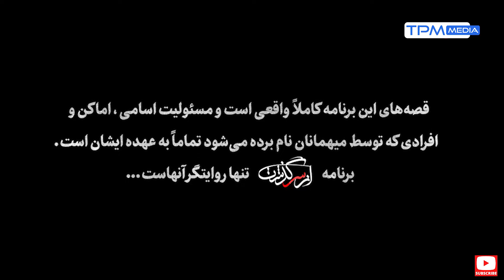ماجرای یک مشکل تکان دهنده از زبان احسان یاسین... | در از سرگذشت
این داستان: دورمانده ای از اصل خویش
میهمانان این قسمت: محمدرضا عبادی و احسان یاسین
سختی های پیش روی احسان یاسین در مسیر خوانندگی و زندگیش...

درباره برنامه از سرگذشت:
سری جدید «از سرگذشت» به تهیه کنندگی محسن نجفی سولاری، کامران شهریوری و کارگردانی محمد پیوندی با اجرای علی اکبر قلیچ با دکوری متفاوت هر شب پخش می‌شود. این برنامه در قسمت اول با مطرح کردن داستان سوژه اجتماعی و در قسمت دوم با حضور یک سلبریتی که زندگی خودش را مطرح می کند و در جایی که نقطه عطفی با سوژه اجتماعی دارد به قسمت دوم برنامه اضافه خواهد شد. در پایان هر قسمت یک کوله به مهمان های هر برنامه تقدیم خواهد شد تا در روز اربعین شاید مسافر سیدالشهدا (ع) باشند.